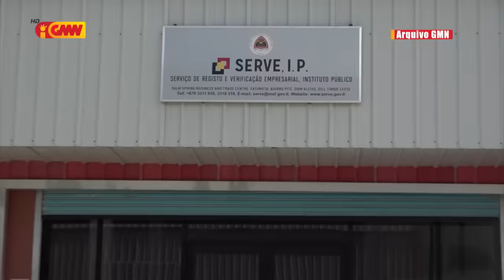PR husu PM atu taka IP no EP sira ne’ebé gasta osan bo'ot maibé servisu laiha